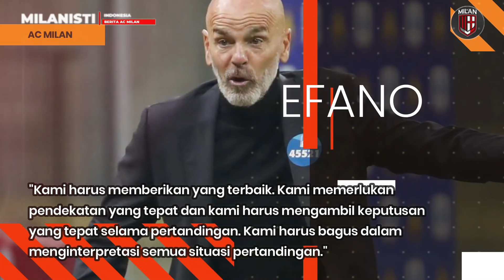IBRA NGAMUK MILAN DIKRITIK❗️Guncang Stadion Kala Kembali🔥Masuk 16 Tim Terbaik⭐️Buru Sang Gladiator⚡️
1. Milan Jadi Salah Satu 16 Tim Terbaik Eropa, Begini Kata Pioli
2. Perpanjangan Kontrak Kessie Mandek, AC Milan Pantau Gelandang AS Roma
3. Ditahan Tim Juru Kunci, Begini Komentar Stefano Pioli
4. Jawab Kritik, Ibrahimovic: Saya Bakal Guncang Stadion Saat Pulih